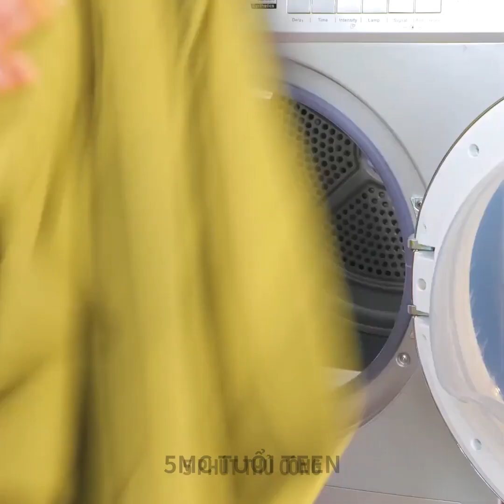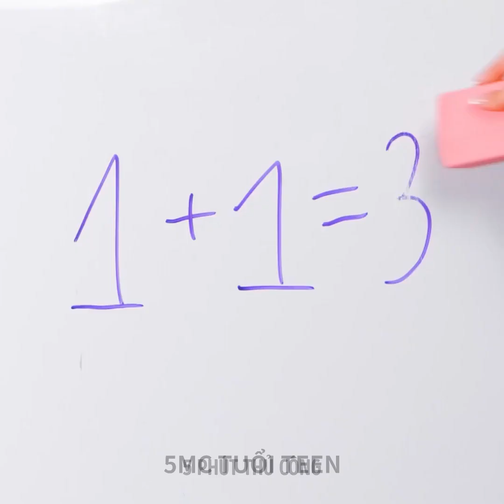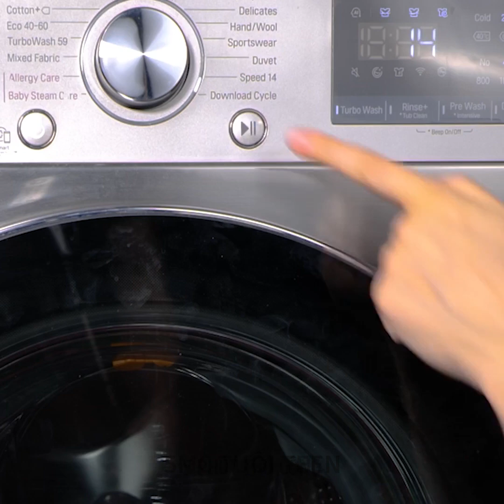MẸO DỌN DẸP ĐƠN GIẢN ĐỂ TĂNG TỐC HOẠT ĐỘNG HẰNG NGÀY CỦA BẠN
DẤU THỜI GIAN:
00:37 Cách vệ sinh lò nướng
01:02 Thủ thuật thông minh để hút bụi rèm cửa
02:26 Cách làm sạch đồ trang sức
12:55 Cách làm sạch chảo rán